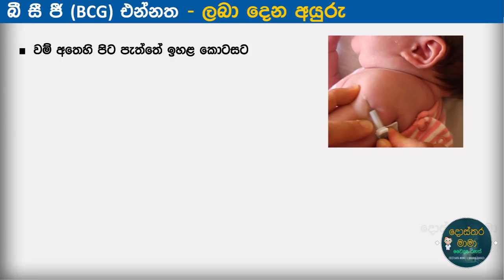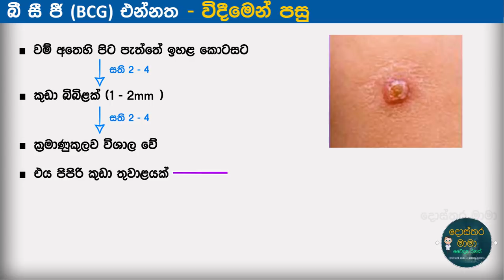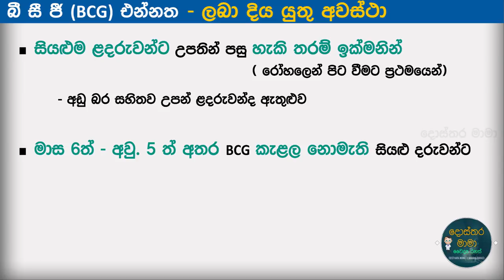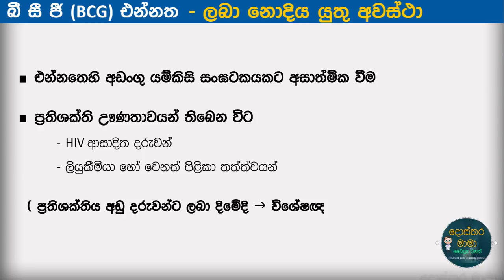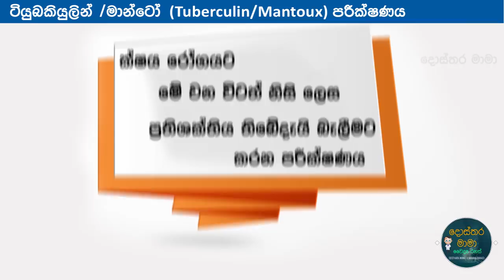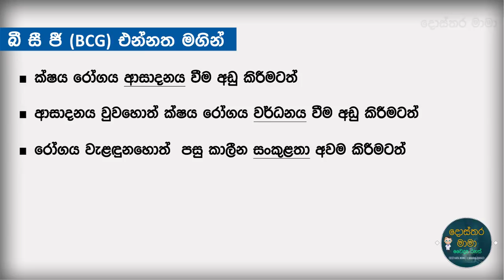BCG (Part 1) If there is no BCG scar ... ? - ඔබගේ බබාගේ අතෙහි බී සී ජී කැළල තියෙනවාද?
ක්ෂය රෝගය ආසාදනයවීම අවම කිරීමට මෙන්ම ඉන් ඇතිවිය හැකි සංකූළතා අවම කිරීමටද බී සී ජී එන්නත ඉතා වැදගත් වේ. සියළුම ළදරුවන්ට උපතේදීම ලබාදිය යුතු BCG එන්නත ගැන, ඔබවිසින් දැනගත යුතු වැදගත් කාරණා ඇතුළත්කර මෙම සෞඛ්‍ය අධ්‍යාපනික වීඩියෝව නිර්මාණය කළෙමි. දොස්තර මාමා...